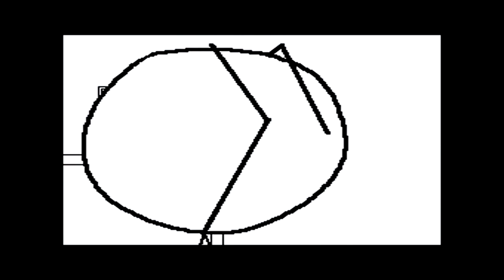Incipits - Batman Arkham Asylum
Hey, bienvenue à toi sur ce premier épisode d'Incipits.